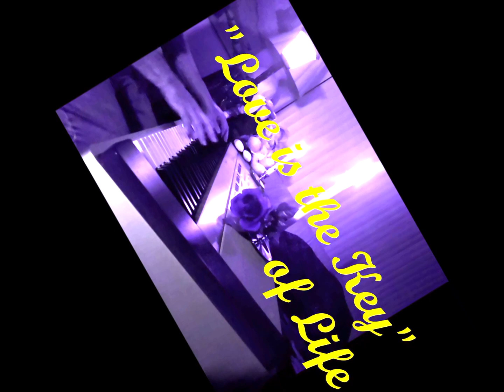988. "Love is the Key of Life".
Entertainment Piano, Keyboard, Pleasure, Comedy, Family, Dedicated for pleasing everyone, with Love of People, Everyone, and Family entertainment. originally compose, November 24, 2016, revived today, September 7th, 2023. Please share folks, for it will be sharing love from your heart to theirs. xoxo Antonio.